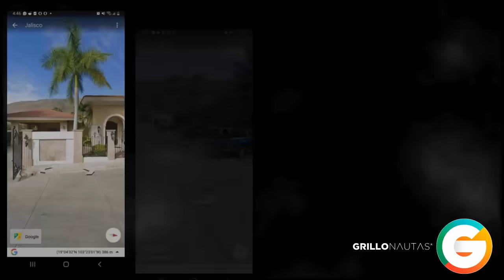Marina le cayó a "El Primito" ; Decomisan armas, un jaguar y vehículos